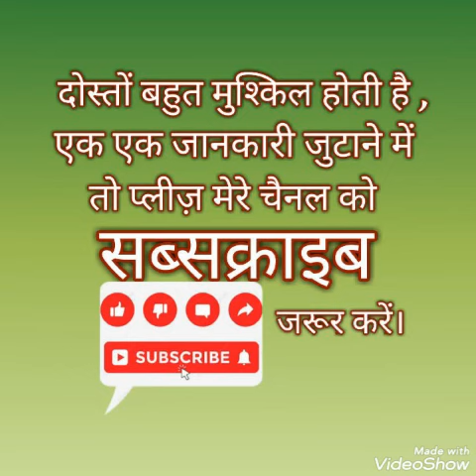Sarvpratham bhartiy mahilayen kya kahan,, Where did the womenof india first do what happend,,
Sabse pahle bharat ki mahilayen,, bharat me sabse pahle kon mahila kya huyi,, Indian womens,, India,s first women,, Educational,, d knowledge wadi,, gk,,